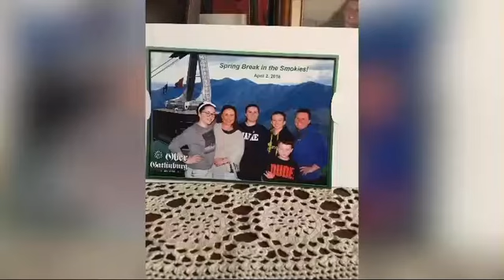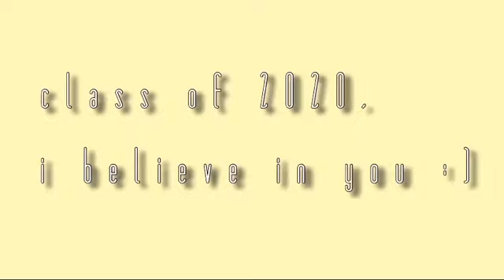for my sister.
class of 2020, keep pushing through. i love you maci.